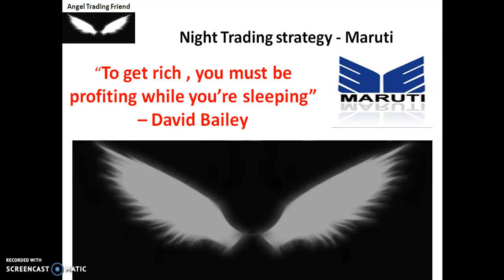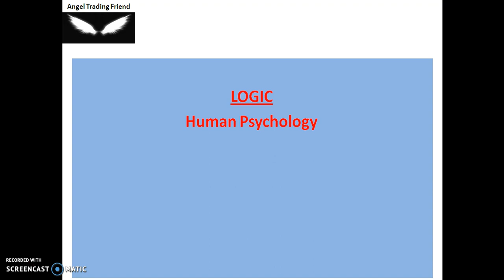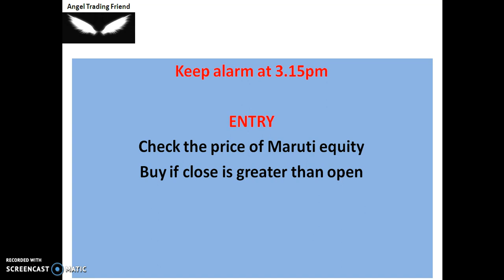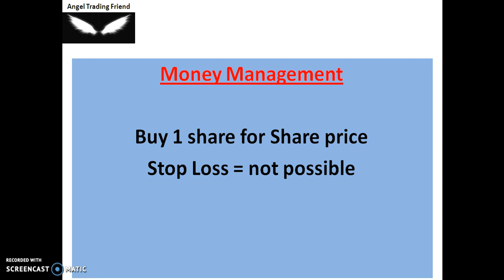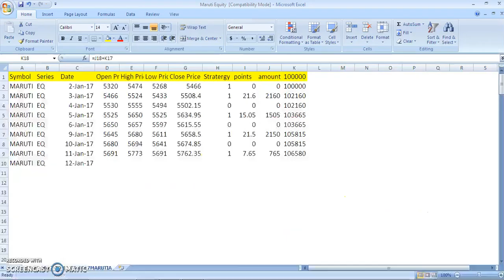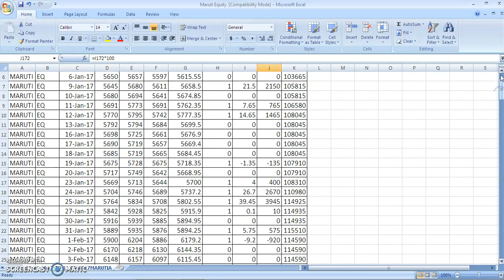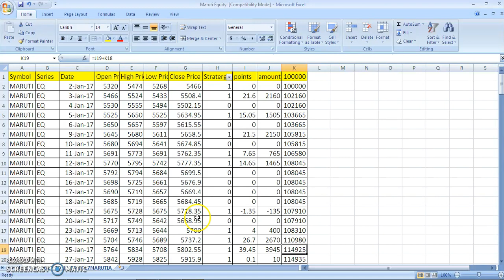(Hindi)2nd Strategy - How to make money in the night when your sleeping - Make money trading online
2nd Strategy - How to make money in the night when your sleeping - Make money trading online